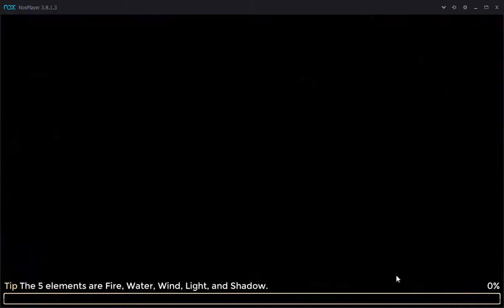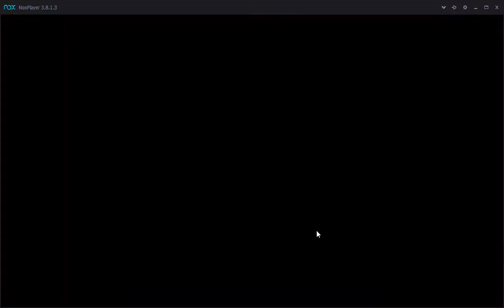War of Crown : Labyrinth Dungeon Floor 86th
86th is actually a lot easier compare to 85th

All you need is tanky support, I think you can even go with Arin